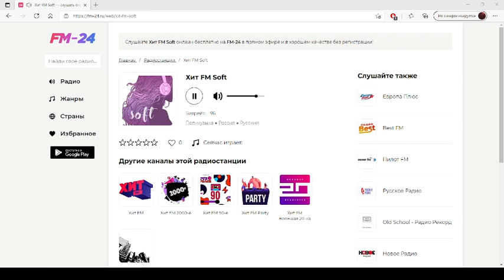Хит FM Soft – слушать онлайн бесплатно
Представляем вашему вниманию радио: Хит FM Soft, которое можно слушать в хорошем качестве на нашем сайте